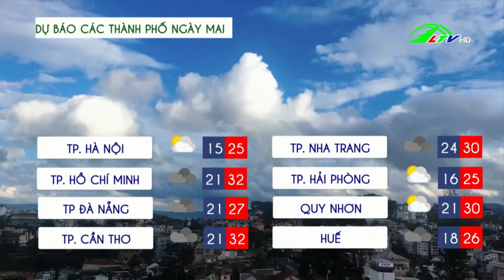Dự báo thời tiết tỉnh Lâm Đồng 12.12.2021 | Lâm Đồng TV